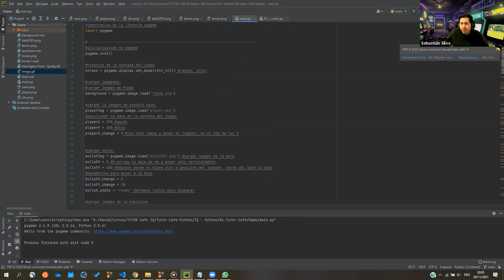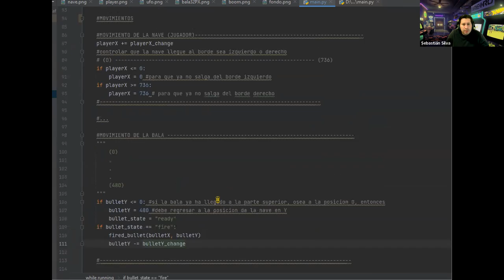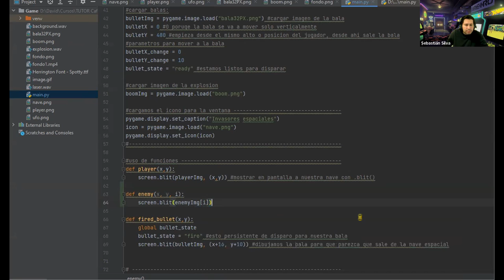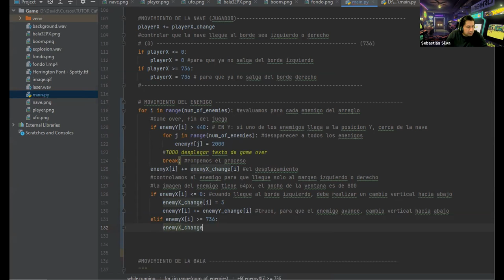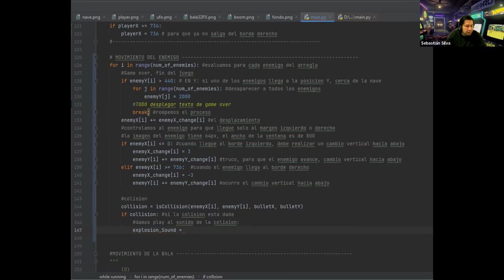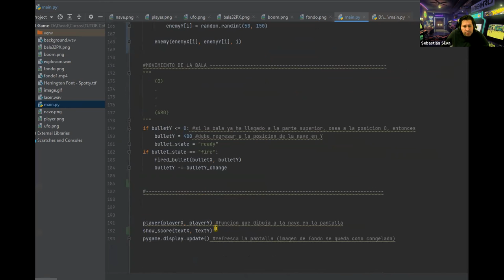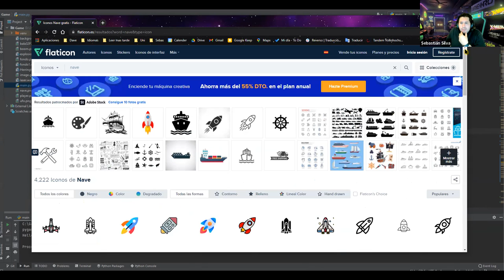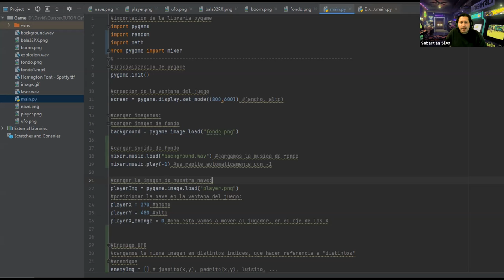Introducción al Computer Science Utilizando Python | (Clase 28)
🚀🌟🌟🌟 CLASE 28 - TUTOR CAFÉ 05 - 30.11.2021 🌟🌟🌟🚀

✅ Creación de un juego en python (segunda parte), utilizando:
✅ Pygame
✅ Pycharm
✅ Lógica para el juego:
✅ Creación de la ventana
✅ Cargar imagenes para:
✅ La nave espacial, las balas, el fondo
✅ Lógica para el moviento de la nave espacial y las balas
✅ Aplicación del while, for, if y funciones para el juego
✅ mixer para cargar audio
✅ Logica para los enemigos y sus propiedades unicas
✅ Movimiento de los enemigos
✅ Validacion para el fin del juego
✅ Uso de pygame.font para cargar fuentes y desplegar texto en el juego
✅ Utilización de funciones propias para tareas repetitivas
✅ Validación para la colisión entre la bala y el enemigo utilizando un fórmula matemática
✅ Terminación del juego.